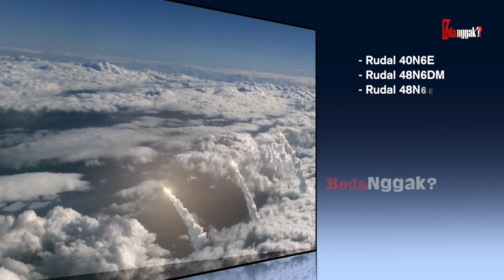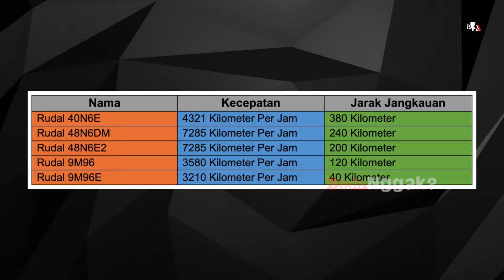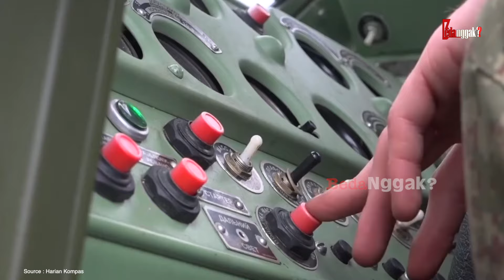APAKAH PERTAHANAN RUSIA HANCUR? Uji Coba Sistem Pertahanan S-400 Rusia Vs Serangan F-35 AS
Bagaimana mau hidup tenang dan damai, sekarang ada berbagai perang yang terjadi seperti di ukraina dan Palestina. Dari dua perang ini ada dua aktor utama yang sering disebut yaitu Rusia dan juga Amerika Serikat. Tidak jarang keterlibatan kedua negara ini membuat satu pertanyaan yang membuat penasaran seperti siapa yang akan menang jika sistem pertahanan udara S-400 bertemu jet tempur F-35. Kedua alutsista ini memang jadi yang terbaik dan tercanggih di kelasnya untuk masing-masing negara.